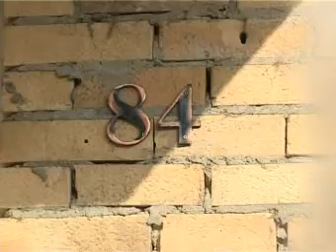SUSRETI - Sanda Rašković Ivić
Emisija SUSRETI - Sanda Rašković Ivić - Televizija Bačka Palanka